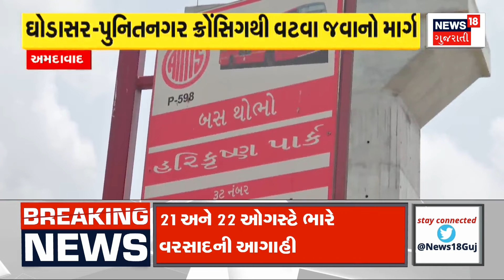Ahmedabad News: બિસ્માર રસ્તાથી પ્રજાને ભારે હાલાકી | Bad Road | Gujarat | News18 Gujarati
The two-km road of the canal around Garnala from New Maninagar to Vatwa adjacent to the Ahmedabad-Vadodara Express Highway has been in a dilapidated condition for the past 3 years.

અમદાવાદ-વડોદરા એક્સપ્રેસ હાઈવેને અડીને આવેલા ન્યૂ મણિનગરથી વટવા તરફ જતી કેનાલનું ગરનાળાની આસપાસનો બે કિ.મી.નો રસ્તો છેલ્લા 3 વર્ષથી બિસ્માર હાલતમાં છે.